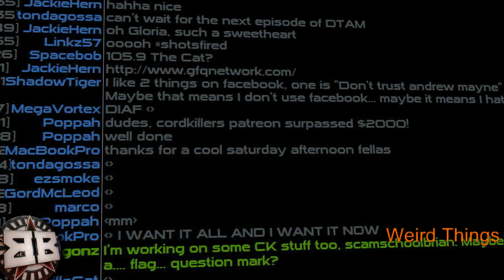Weird Things Ep. 104 - Elon Musk's Secret Plan to Save the World